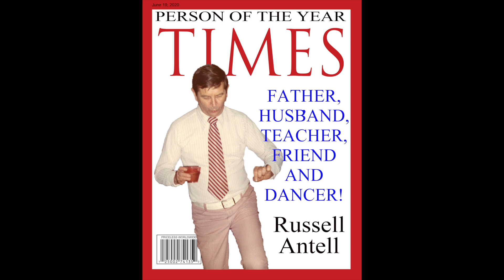TRIBUTE TO DAD 2023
I remember my father like it was yesterday. He was kind and gentle, always looking out for me and my brother. He was always there to give a hug or a reassuring word when we needed it. He was a great dad and a great person. I miss him so much. Life without him is hard, but I know he is still watching over me from above. Even though he is gone, I will never forget the memories we shared together. He will always be in my heart and I will always love and miss him.